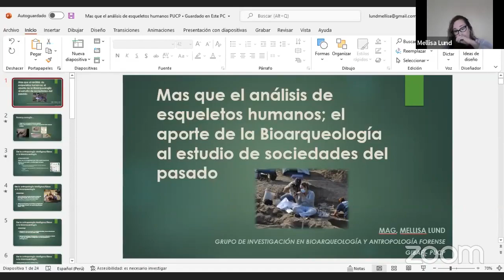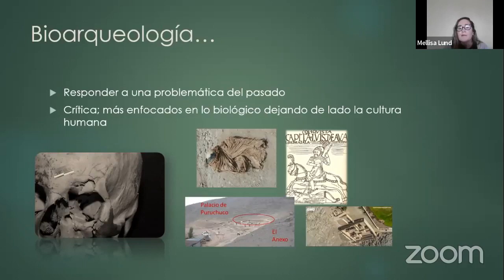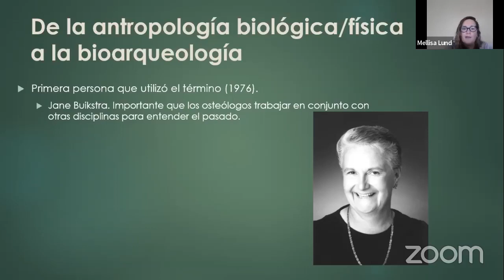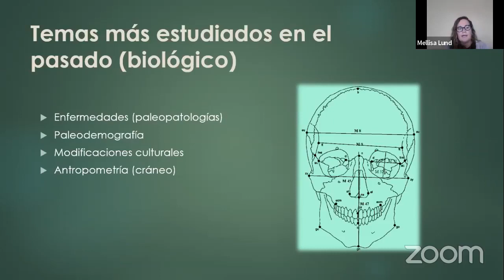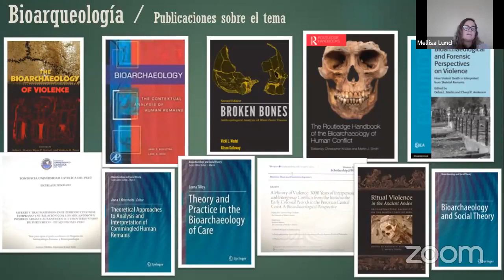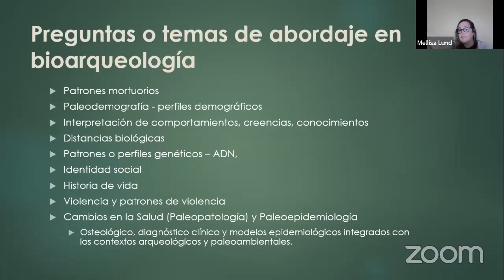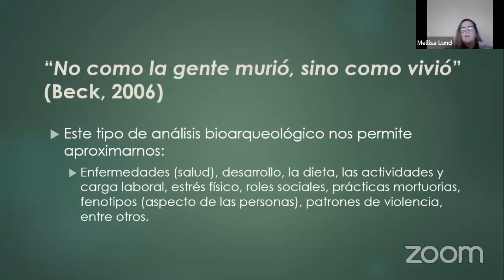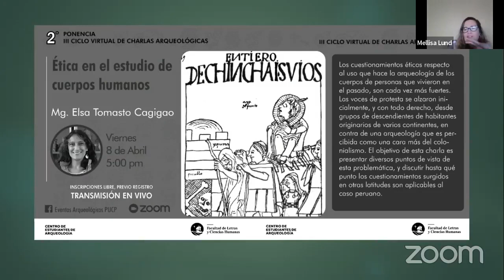Más que el análisis del esqueleto humano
«Más que el análisis del esqueleto humano; el aporte de la Bioarqueología al estudio de sociedades del pasado», a cargo de la Mag. Mellisa Lund.

La actividad forma parte del III Ciclo Virtual de Charlas Arqueológicas PUCP.